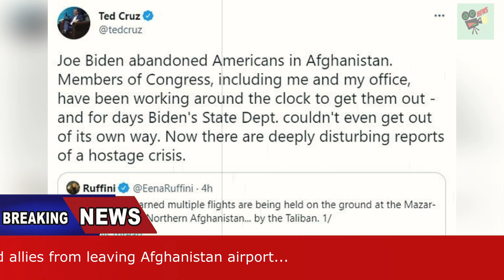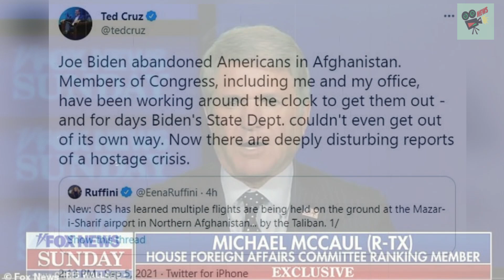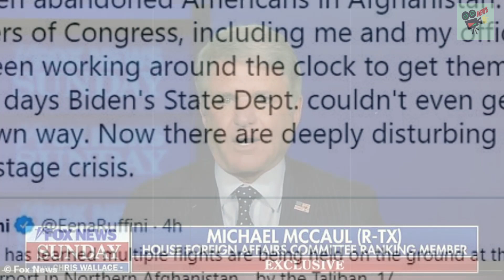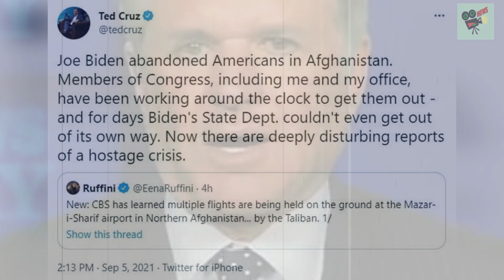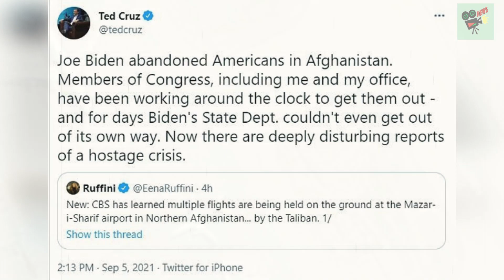Taliban STOP six planes carrying American citizens and allies from leaving Afghanistan.., World News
Taliban STOP six planes carrying American citizens and allies from leaving Afghanistan airport: Top Republican says passengers are being 'held hostage for demands'

1. UK, UA, Australia News in the World
2. SuperModel or SuperStar News in UK, US, Australia, Canada and World
3. Wierd News in the World by English Language
4. Health News